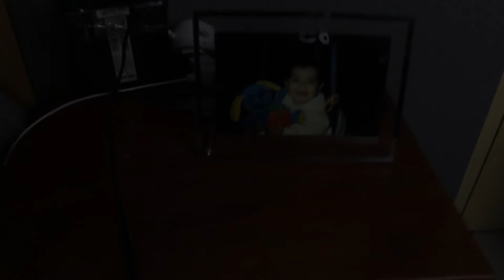Un dia en cuarentena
Proyecto de la materia "Semiótica"